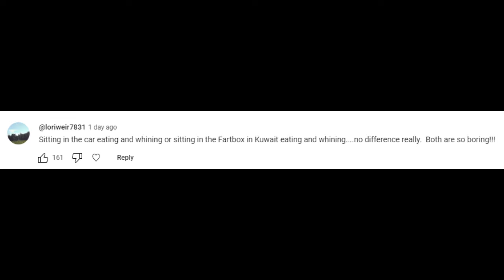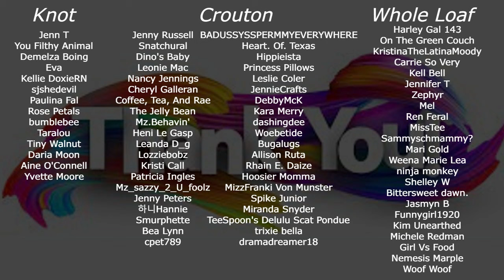Foodie Beauty Used To Sell Weight Loss Program